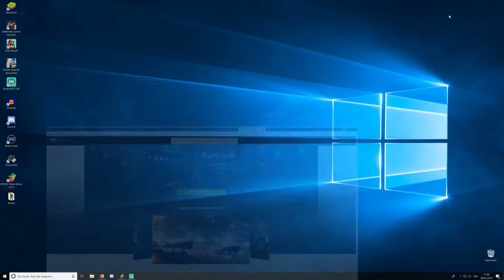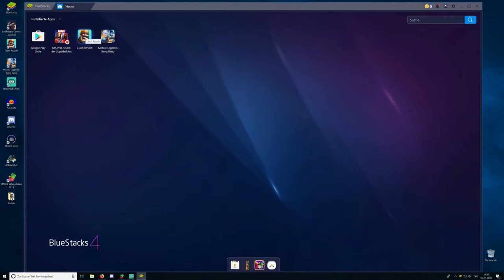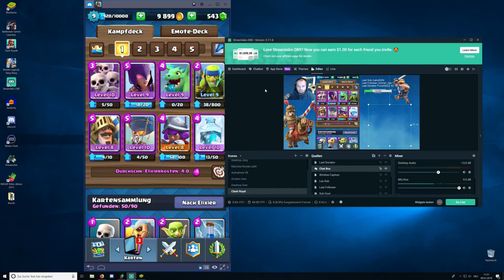Mobile Games ohne Elgato ganz einfach Livestreamen! NUR FÜR ANDROID!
Wie kann man Mobile Games ohne Elgato Streamen?
Ganz einfach Mobile Games Streamen!
So streamt man Mobile Games auf twitch.com
Wie kann man Clash Royal streamen?
Mobile legends streamen auf twitch.com ohne elgato
-GER- Community
Die beste Community!

Mein PC + Equipment:
Prozessor:
Prozessor Lüfter:
Grafikkarte:
Arbeitsspeicher:
Motherboard:
Netzteil:
Festplatten:
3 x
Tower:
Headset:
Monitor:
Maus:
Mikrofon:
Audio Interface:
Tastatur:
Ducky Legend
Greenscreen:

Kostenlose Probemitgliedschaft bei Amazon Prime: